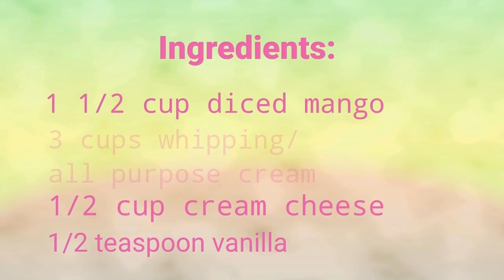Easy Ice Cream Recipe ( Mango- Cheese)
Easy Ice cream resipe, unique, tasty ice cream, Mango cheese ice cream recipe, yummy ice cream recipe